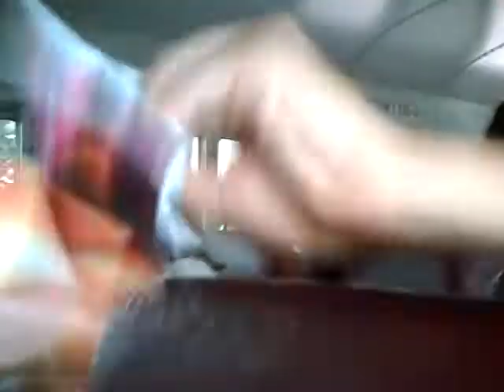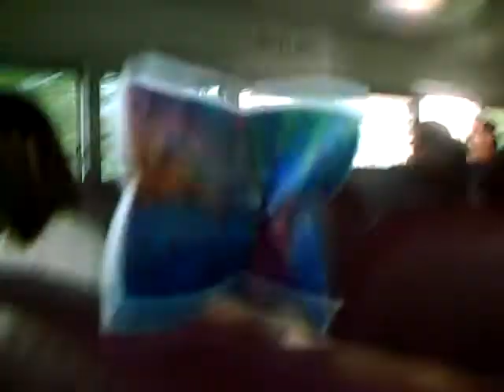TECH BUS PUPPET ADVENTURES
ZACH AND HIS PAPER PUPPETS